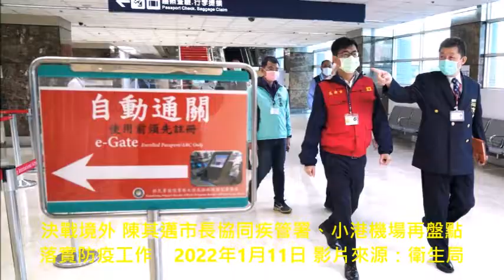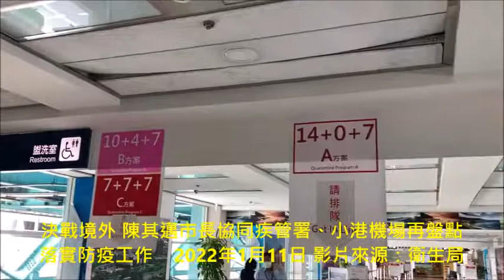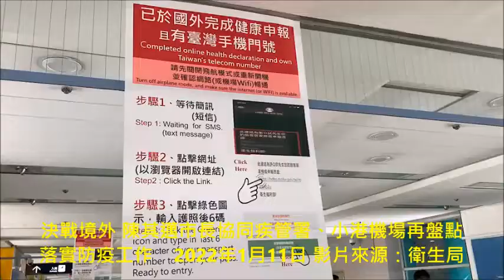決戰境外 陳其邁市長協同疾管署、小港機場再盤點落實防疫工作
目前感染力增強Omicron全球盛行，小港高雄國際機場也面臨嚴峻的COVID-19境外移入風險挑戰。鑒於北部桃園國際機場已出現多起本土感染個案導致社區傳染風險，指揮官陳其邁市長關心機場防疫工作並指示衛生局主動協助，更於今(1/11)邀集中央疾病管制署高屏管制中心林明誠主任、小港國際機場傅耀南主任等相關單位前往現地視察，除親自向每一位堅守國門、認真防疫的機場同仁慰問致謝之外，同時在針對所有機場動線自入境閘口到防疫檢核、護照查驗、海關檢查、行李領取、唾篩採檢到入境大廳、防疫計程車再一次盤點。

指揮官陳其邁市長特別強調，近期中央流行疫情指揮中心對於機場防疫工作加嚴，主要針對可能的傳染途徑：接觸傳染及飛沫傳染，針對人員防護裝備著裝及卸除程序、場站內空調、相關的節點，桌面及公用文具擦拭清消、報關表單管理並落實廁所每個旅客用完立即消毒，深喉唾檢站相關氣流、動距、清消、隔離等工作須一一落實防疫措施，以確保在機場環境及工作人員安全無虞。

今(1/11)起也全面啟動機場高風險對象加強採檢，由市立小港醫院團隊負責採檢對象包括機場第一線工作人員564人、機場防疫計程車司機183人，高雄市合約防疫計程車司機160人， 近期在邊境防疫沉重的壓力下，上述人員備極辛勞力守社區防線，需要更加謹慎的協助其關心自身健康狀況，並且陳市長懇切的呼籲：目前北部地區Omicron疫情緊張，所有符合接種第三劑疫苗條件的民眾，應儘速接種提升防護力，並落實戴口罩、勤洗手、保持社交距離，確保自己與家人健康。